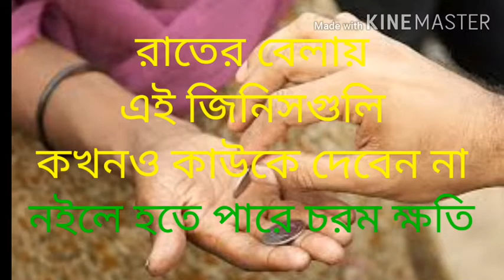রাতের বেলায় এই জিনিস গুলি কখনও কাউকে দেবেন না ৷৷ rater belay ei jinis guli kaoke deben na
এই ভিডিওতে জানতে পারবেন  রাতের বেলায় এই জিনিস গুলি কখনও কাউকে দেবেন না সম্পর্কে
এই চ্যানেলের সব ভিডিও গুলির সব তথ্য নেট থেকে নেওয়া যদি কোন ব্যাক্তি এই চ্যানেলের কোন তথ্য ব্যাবহার করে ক্ষতিগ্রস্হ হয় তবে অামি বা অামার চ্যনেল দায়ি থাকবেনা